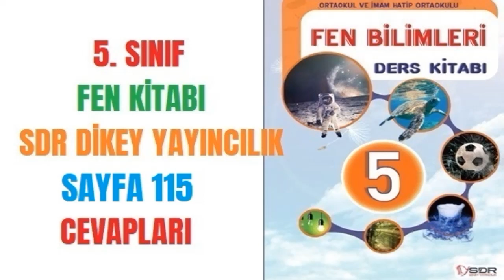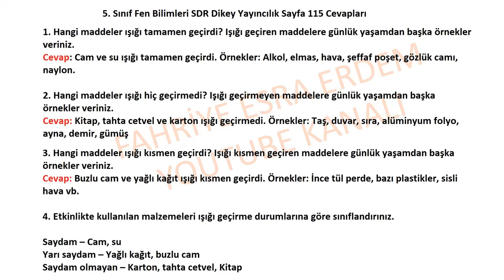5. Sınıf Fen Bilimleri SDR Dikey Yayıncılık Sayfa 115 Cevapları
Sonuçları Değerlendirelim
1. Hangi maddeler ışığı tamamen geçirdi? Işığı geçiren maddelere günlük yaşamdan
başka örnekler veriniz.
2. Hangi maddeler ışığı hiç geçirmedi? Işığı geçirmeyen maddelere günlük yaşamdan
başka örnekler veriniz.
3. Hangi maddeler ışığı kısmen geçirdi? Işığı kısmen geçiren maddelere günlük yaşamdan
başka örnekler veriniz.
4. Etkinlikte kullanılan malzemeleri ışığı geçirme durumlarına göre sınıflandırınız.